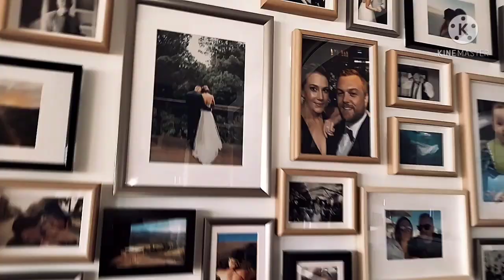so cute having flooff